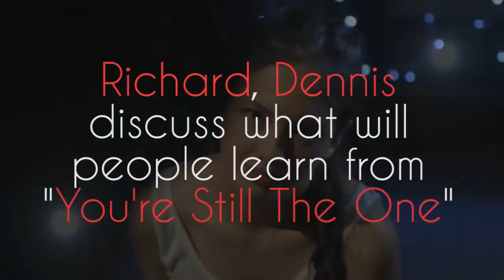Richard, Dennis discuss what people will learn from 'You're Still The One'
'You're Still The One' stars Dennis Trillo and Maja Salvador, with Ellen Adarna and the special participation of Richard Yap.
Directed by Chris Martinez, the movie opens in cinemas on May 27, 2015.